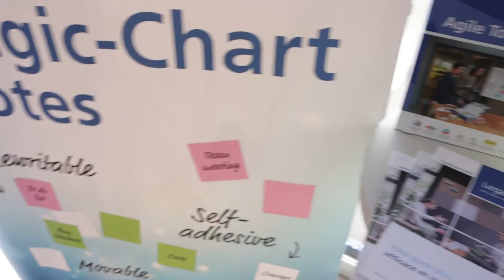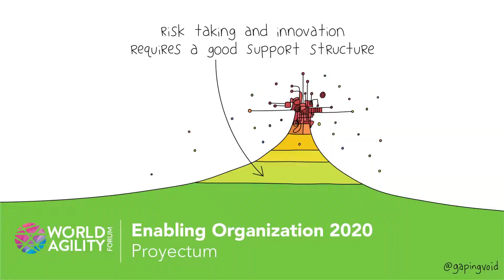World Agility Forum 2020